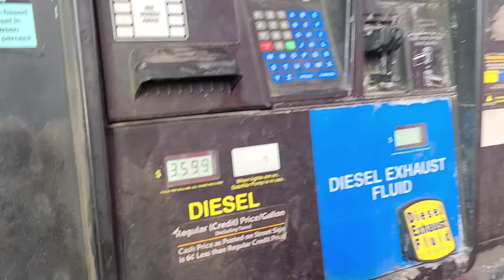Navidad en noviembre . California rumbo Ohio.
Amigos Feliz inicio de semana y enpesamos Noviembre llevando arbolitos de navidad para el estado de Ohio estos son arbolitos artificiales. gracias por estar en sintonia por sus likes y sus comentarios y no olviden suscribirce a mi canal Melloneney 386 .
espero disfruten de El video 📹